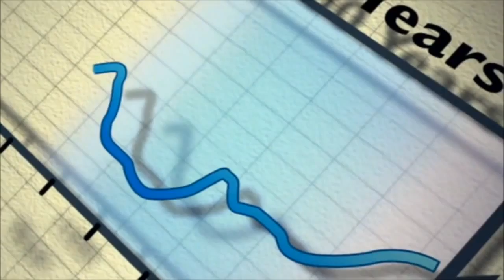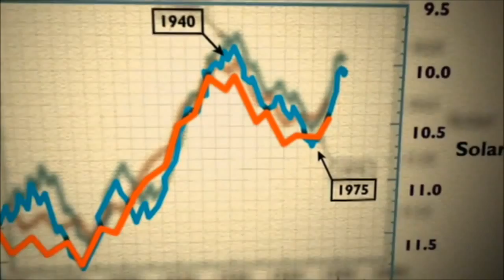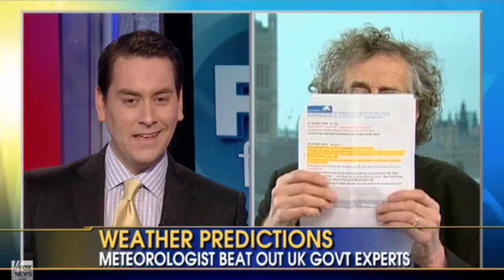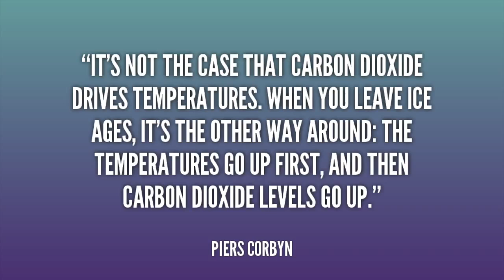The Man Who Predicts Weather Better Than Anyone - Piers Corbyn Says "Climate Change" is Junk Science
On Dec. 27, 2010 - Piers Corbyn predicted Europe's winter of discontent. Astrophysicist and meteorologist, Piers Corbyn, has a prediction success rate of roughly 85%...better than any of the "man made" climate change activists and proponents in the field of climate science. He obtained a first-class honours degree in physics at Imperial College London. He's not your everyday weatherman: the conspicuously displayed photocopy of a check for £2,291 hanging on the wall. Unique among meteorologists, Corbyn bets on his forecasts. Unusual among bettors of any stripe, he wins regularly. The check on the wall is a payout from London bookmaker William Hill on one of their monthly bets.
It is said book makers will not take his bets any longer for fear of losing.
Corbyn is well known for his opposition to the idea of anthropogenic global warming. he writes about his views, which include the idea the that the world is experiencing cooling.
He says proponents of "man made "climate change theory are using "junk" science and that their theory is "rubbish".